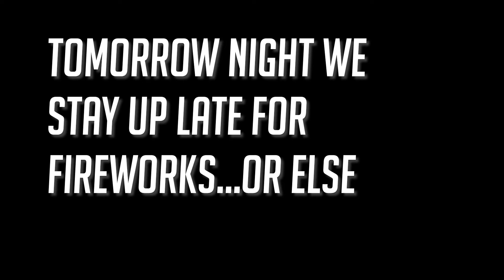Disney Hollywood Studios, Please Keep The Muppets Pavilion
Hollywood Studios will be my favorite park once the new Star Wars land opens.  The Trolly Car Cafe is my favorite Starbucks in all the world, I can't resist the switch diagram.

Dear Hollywood Studios, please don't close the Muppet Pavilion.  The one at Disneyland closed a few years ago and it broke all of our hearts.  I know it sits between Star Tours and the new Star Wars land, but I beg you.  We need the Muppets.